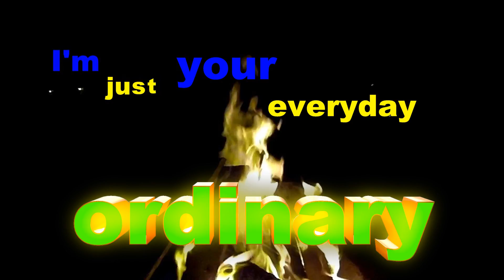My Crypto World | Introduction and Bigfoot (Ep 1)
This first episode is called "Introduction and Bigfoot", it is a general overview of what the series is about and includes a never reported Bigfoot sighting. Hopefully, the series will also help me get over my shyness a little.